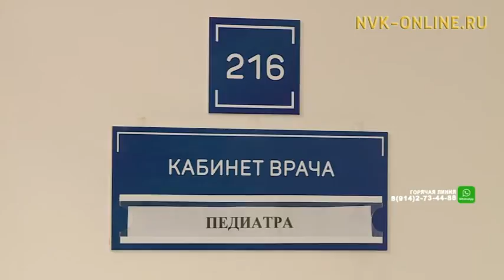В Якутске обсудили самые острые вопросы в детской медицине